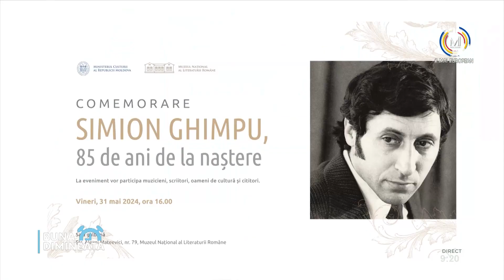Comemorarea scriitorului Simion Ghimpu: 85 de ani de la nașterea sa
Muzeul Național al Literaturii Române vă invită să participați la comemorarea scriitorului Simion Ghimpu, cu ocazia împlinirii a 85 de ani de la nașterea sa. Evenimentul va avea loc vineri, 31 mai 2024, în Sala galbenă, începând cu ora 16.00. La eveniment vor participa scriitori, muzicieni, actori, interpreți, membri ai familiei și cititori.

Mai multe detalii aflăm de la invitata noastră, Anda Vahnovan, jurnalistă, scriitoare.